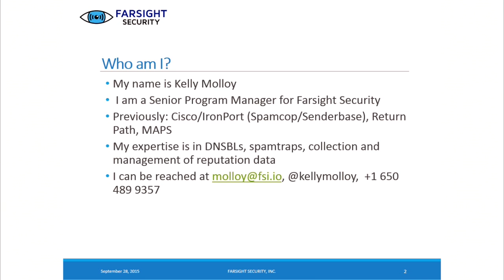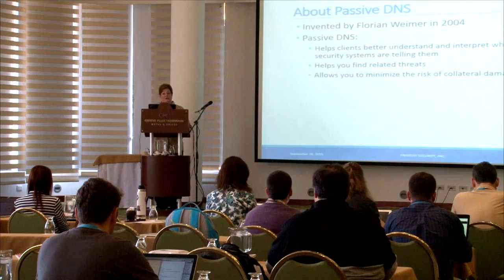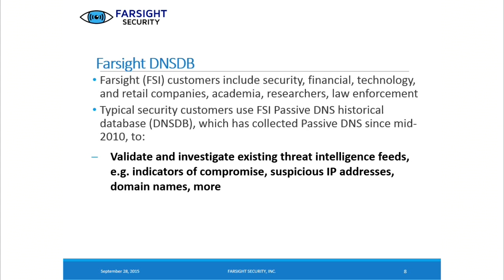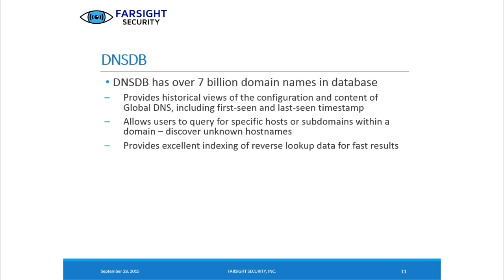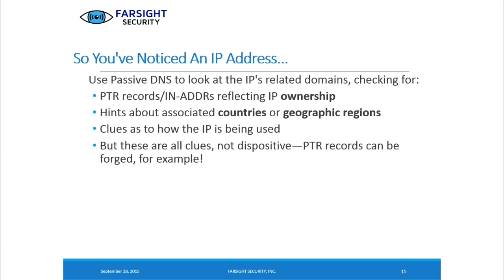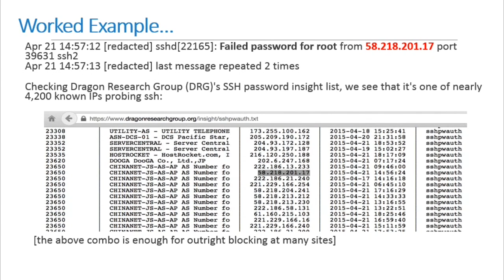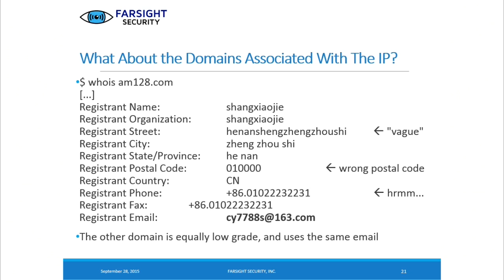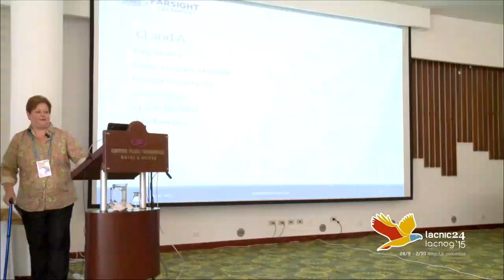2 FIRST Passive DNS Kelly Molloy